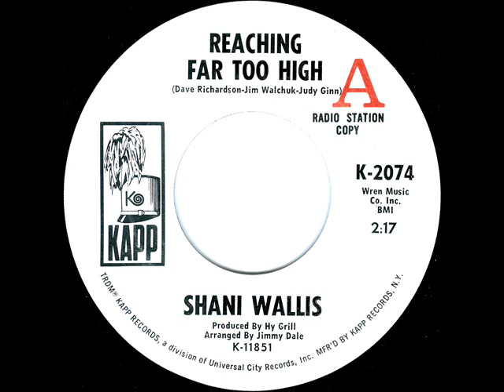Reaching Far Too High - Shani Wallis (mono 45)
Obscure single from 1969 from Britain's Shani Wallis. She was most famous for the role of Nancy in OLIVER, but also made a few albums and was a frequent guest on the variety shows of the 60s.

As I was going through some old radio tapes, I re-discovered this record that actually got airplay in Philadelphia. It's a great, peppy, but soaring sort of record that makes you want to sing along. So I scoured the web to find a copy of the promo 45. Seems pretty rare.

I find very little reference to the record on the web, and it doesn't appear to have ever made it to an album. It probably was issued at the end of her contract with Kapp.

Composers: Dave Richardson; Jim Walchuk; and Judy Ginn
Produced by: Hy Grill
Arranged by: Jimmy Dale
Published by: Wren Music Co., Inc. BMI
Kapp Records single # K-2074

Lyrics:
REACHING FAR TOO HIGH
His world is callin', love is fallin'.
Gotta stop lyin', no use cryin'.

I know there's no way your gonna stay,
You gotta go you gotta get away,
Before you go and turn your face away,

Let me tell you that you're reachin' far too high,
Just dropped in to say goodbye.
You tell me that I'm gonna see you fly.

I don't wanna see you go, I know you'll never find much more
than what is knockin' at your door.
You know you'll wander through the lonely crowds
and hold your head within the clouds a foot above the floor.
They've seen your face in every place and no-one quite recalls your name
and in the night the city lights are just a shadow of my fame. Call my name.

And I'll answer that you're reachin' far too high,
Can't you see your dreams are all a lie?
You don't even stop - to wonder why.

Ya gotta go ya gotta get away,
Before ya go and turn your face away,

Let me tell you that you're reaching far too high,
We've said our last goodbye.
Don't look back, you're gonna see me cry.

You're reachin' far too high.